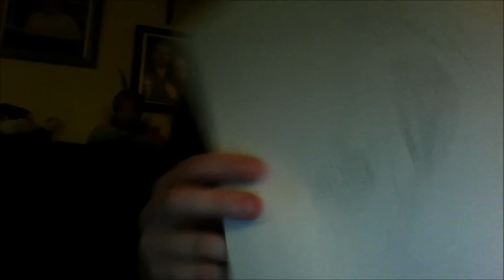IndyCar & Formula 1 (& any other open cockpit racing series) NEEDS the closed cockpit shields NOW!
2015 is gonna be one of those year that us auto racing fans would rather just forget. All these things going on in all these racing series... & now in a span of a month & 7 days, 2 racers have died because of head injuries that could (& should) have been prevented by the sanctioning bodies having a cockpit shield for their racers. It's time to stop being reactive & start being proactive, before another racing tragedy happens as I fear.

IndyCar, Formula 1, & all those other racing series with open cockpits, it's time to shield your racers. Because of the lack of a cockpit shield, we've lost Jules Bianchi & Justin Wilson (& I'm willing to bet a host of other racers over the years too), & the tragic events that took both of them should be your wake-up call... just like NASCAR with Earnhardt, F1 in the 90's with Senna, & IndyCar in the early 2010's with Wheldon.

My condolences to the family, friends, & fans of Jules Bianchi & Justin Wilson... as well as Buddy Baker & Dalton Millican, who we've also lost in this past month & are also honored at the beginning of the video.